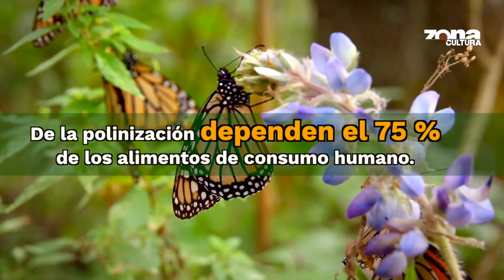Migración de mariposa monarca en riesgo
ZonaCultura | El proceso migratorio de la MariposaMonarca se encuentra en riesgo debido a las actividades humanas, especialmente la deforestación